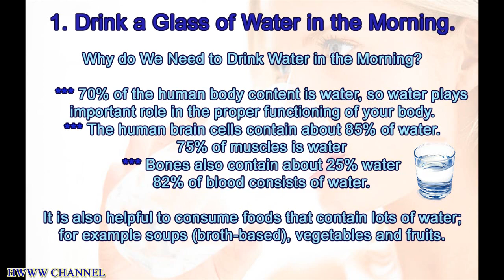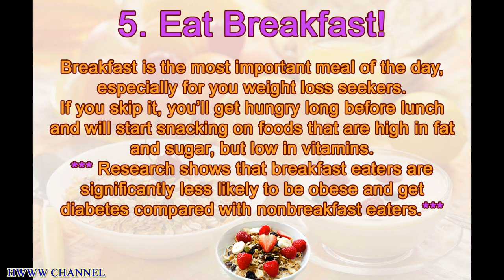5 Simple Health Tips - Best health tips - Healthy living tips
This video is about discovering good health tips for every person who is interested in learning top 5 tips for good health, healthy eating tips, healthy living tips. Watch this video to find out healthy tips for women, as well as healthy tips for men. Stay healthy!

✔ How To Lose Weight Fast and Safe - 3 easy ways to lose weight fast - follow the